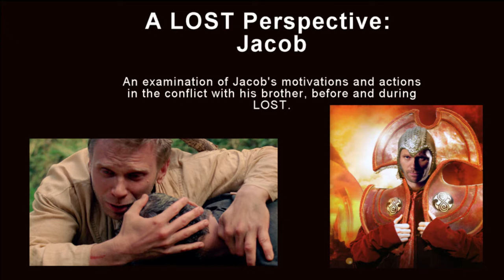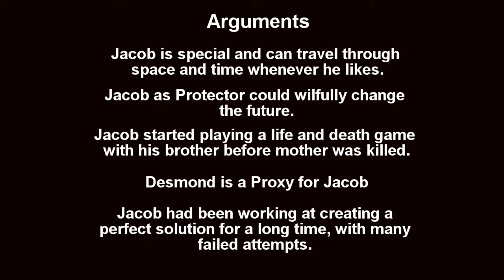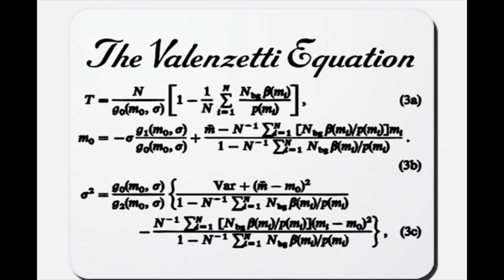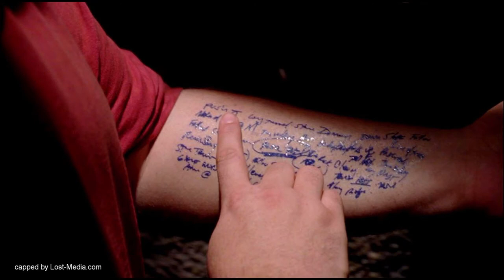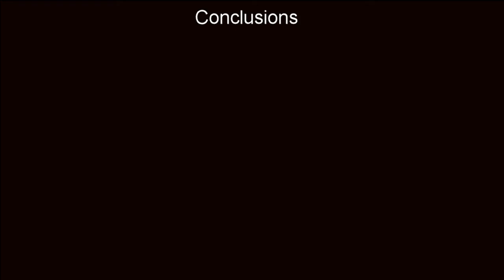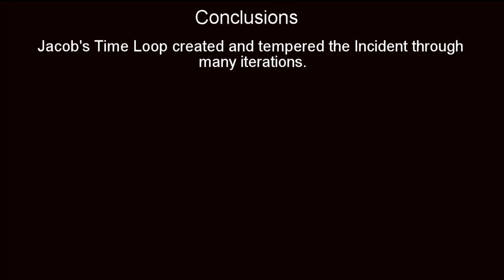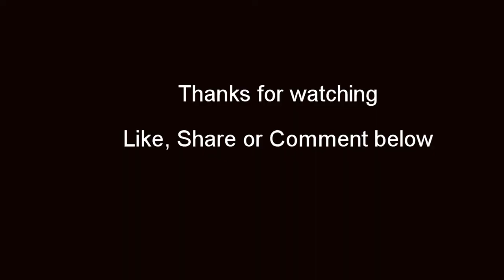LOST Perspective: Jacob (Season 6 spoilers)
*Spoilers*

This is an attempt to examine the motivations and actions of Jacob during the life and death game with his brother, Man in Black before and during LOST.